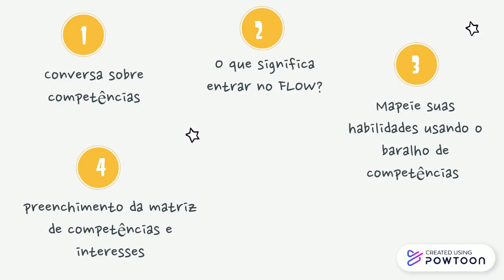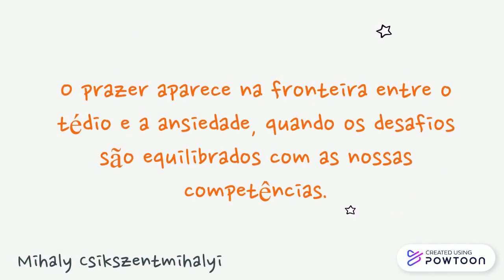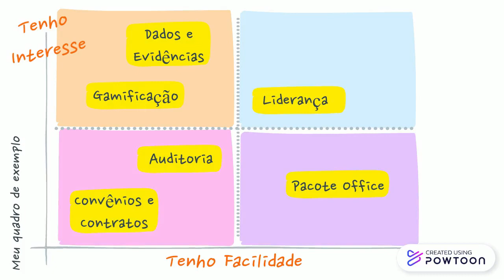Prateleira de Serviços - Entre no Flow!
Uma oficina de autoconhecimento sobre suas habilidades e desafios onde você mesmo(a) mapeia suas competências e descobre o caminho para o fluxo (flow) no trabalho.
A Prateleira de Serviços é uma série do LA-BORA! gov com as oficinas mais criativas (malucas), impactantes (valor na veia) e engajadoras (emocionantes) que experimentamos.